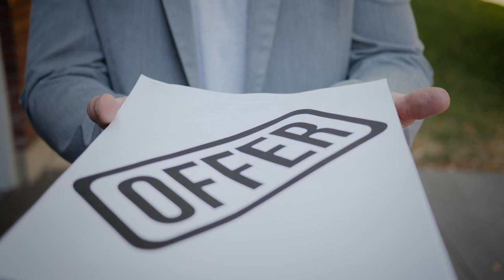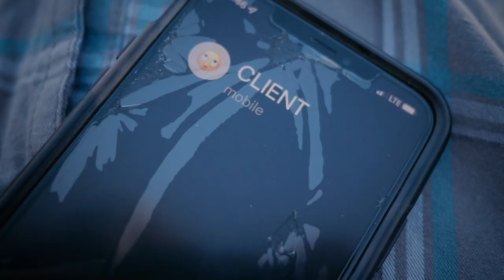North Idaho Residents - DON'T WORK WITH JIMMY!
DON'T WORK WITH JIMMY 😅

When it comes to North Idaho real estate, if you enjoy slow replies and subpar signage, Jimmy is definitely your guy! He's currently sleeping, but you'll hear from him when he gets around to it. 💤

That being said, if you're looking for a cut above in communication and representation. Get in touch with US! 🏡

That goes for YOU; Coeur d'Alene, Hayden, Hayden Lake, Post Falls, Gozzer Ranch, Black Rock, Athol, Rathdrum, Sandpoint, and other North Idaho residents when you're ready to sell your home. We're excited to help you through the real estate process!

NextHome Solid Ground
We hope you enjoyed our fun, Harmon Brother's inspired real estate commercial.